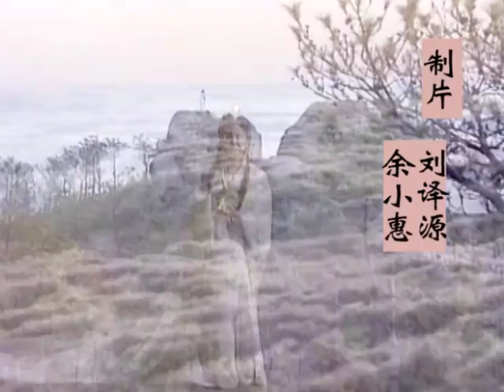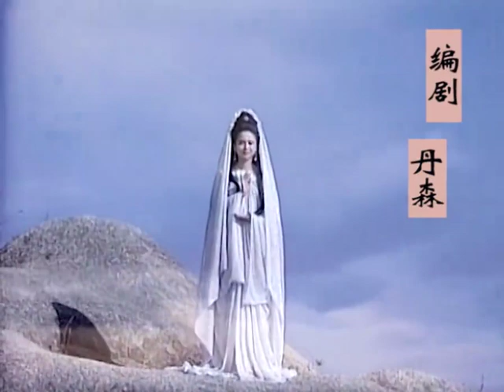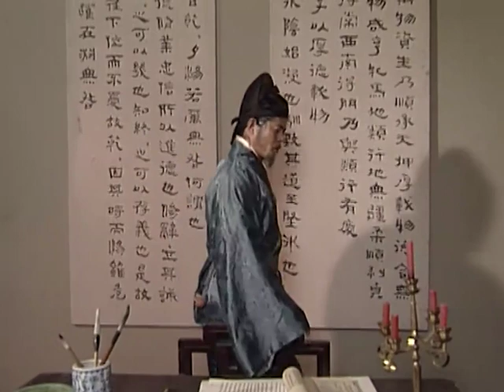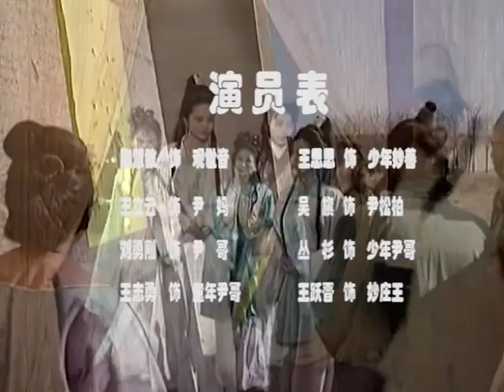【2022全網熱播電視劇】觀世音傳奇 第7集：觀世音轉世人間普度眾生，最終修成正果（主演：陶慧敏，王麗雲）